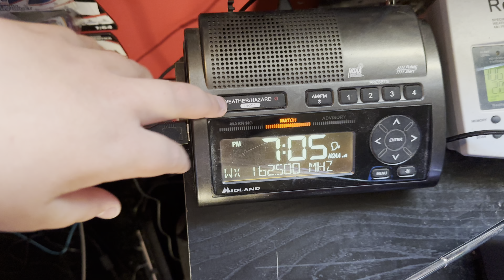EAS #2650 Severe Thunderstorm Watch on KXI41